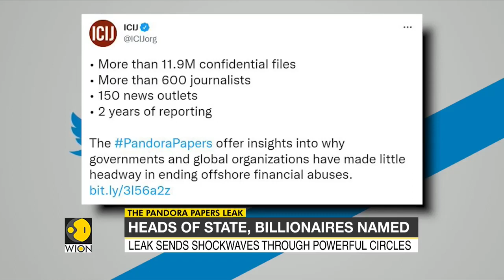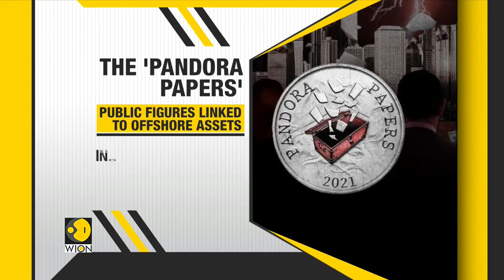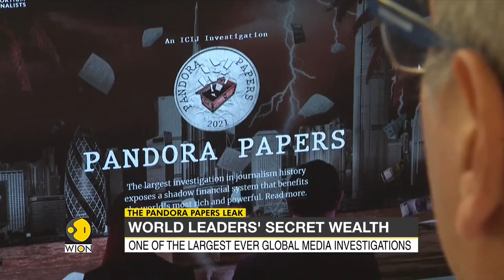Pandora papers expose secret assets of world leaders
In the biggest reveal so far the international consortium of investigative journalist have published most expansive expose of financial secrecy.There were more than 11.9 million confidential files.

Pandora's papers#pandoraleaks.